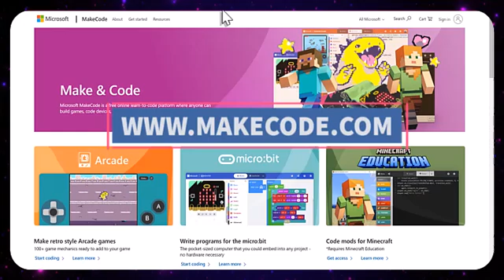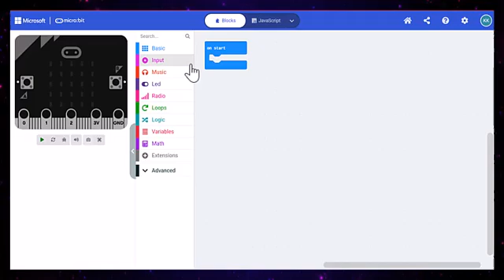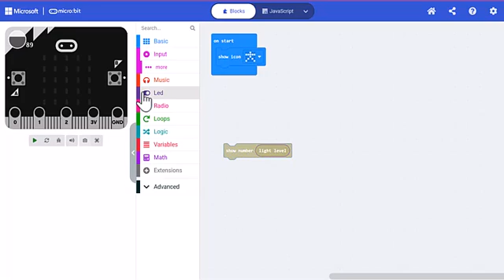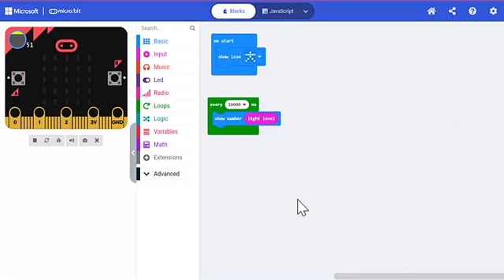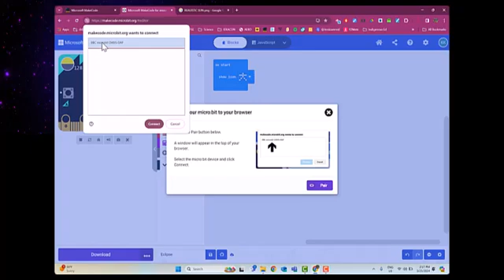Micro:Bit Eclipse Tutorial Part 1: Light Data logger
Part 1 of coding a Micro:Bit to take measurements of the light level during the 2024 Total Solar Eclipse. By using the Data Logger extension, you can continuously track and download the data that you log during the Eclipse.